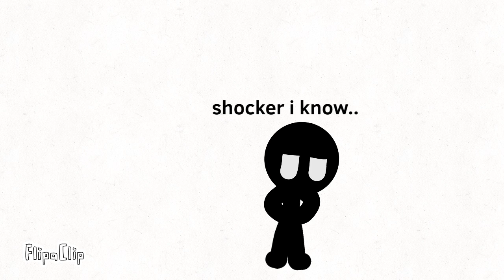I have something to say…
Yea R.I.P video